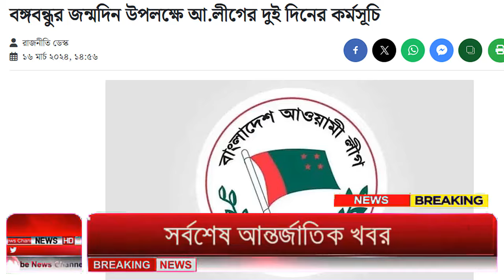Ajker Bangla Khobor 17 March 2024 | Bangladesh Letest News | How to News | Bangla News Today